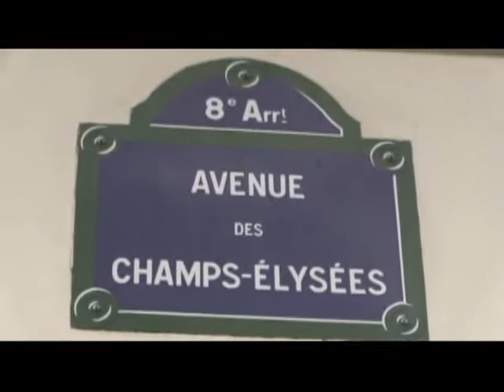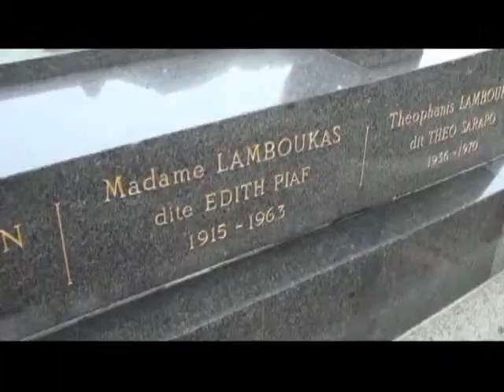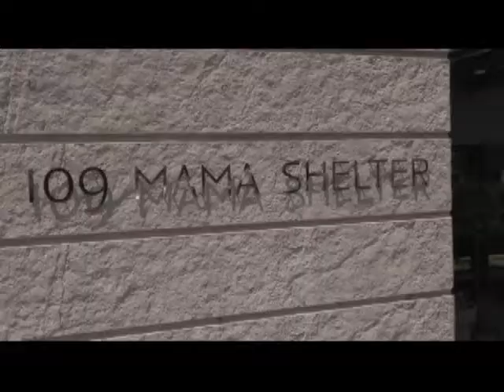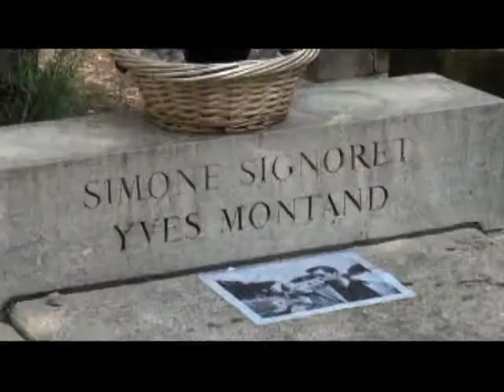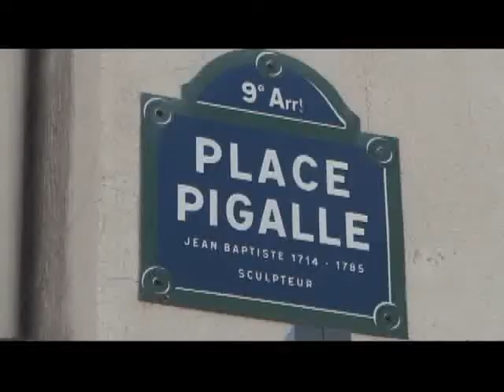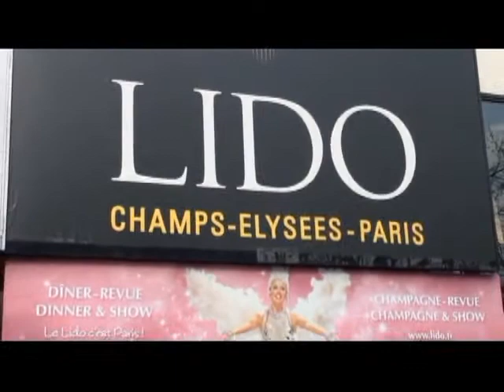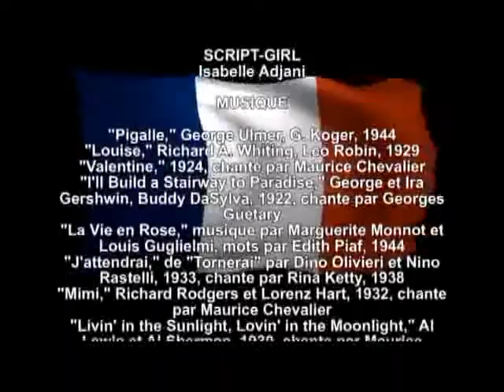Pierre's Big Paintbrush: A Satire on French Musical Stars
Maurice Chevalier lives again! In this new comic short, the great entertainer's onetime chosen successor, Pierre Vaurien, recounts his descent to life as a cat portrait artist, his attempts to woo Irma, an American studying art in Paris, and his big stage comeback. Classic songs abound. Mostly in English, with a few subtitles. Starring Martin Kasindorf, Irma Hawkins.